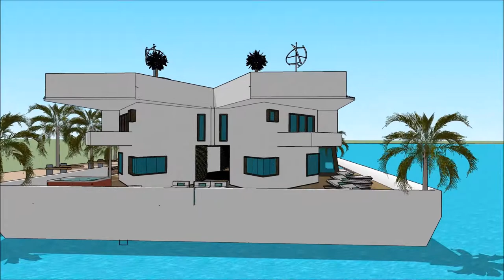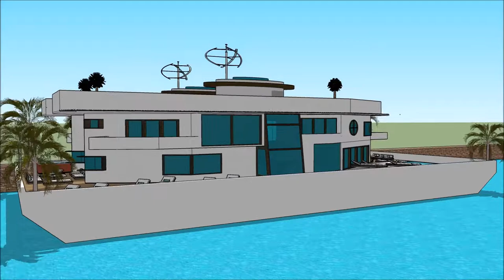International Yachting SILESIAN WIND AND WATER BOAT SHOW POLAND 2018 Luxury Yacht and Houseboat Char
The houseboatzania launching an innovative high-end luxury yacht houseboat home design potentially as a display of exhibition of the International Yachting SILESIAN WIND AND WATER BOAT SHOW POLAND 2018 Luxury Yacht and Houseboat Char.

The collection of the Houseboatzania concept of International Yachting SILESIAN WIND AND WATER BOAT SHOW POLAND 2018 Luxury Yacht and Houseboat Char consists of high luxury and architectural art pieces in minimalism combined with living on the waterfront of the harbour of

The houseboat yacht design has the basis to sustain living with high standards and contemporary structural design at International Yachting SILESIAN WIND AND WATER BOAT SHOW POLAND 2018 Luxury Yacht and Houseboat Char with numerous of prospects for excessive living and celebrating the desire of life worldwide: